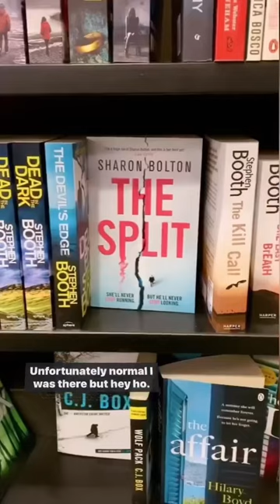Largest bookshop in Europe! 🫶🏻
I recently went to the largest bookshop in Europe!! This place is incredible, 5 floors of book complete with a cafe on the top floor ☕️ — Of course I couldn’t come away with nothing so here are my purchases 😍 The Maidens by Alex Michaelides A Flicker In The Dark by Stacy Willingham and The Interview by CM Ewan - my lovely boyfriend bought my the last one as a treat — I’m currently reading A Flicker In The Dark and LOVING it so far, it’s gorgeous cover drew me in but it’s such a brilliant, well written story also.